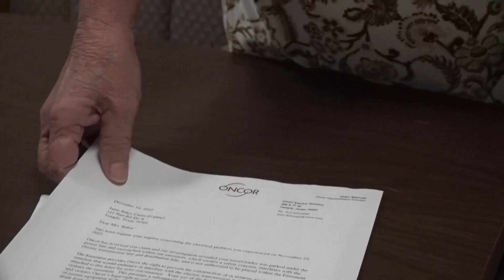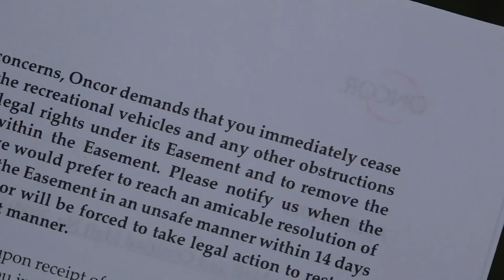Temple RV Park residents asked to leave the premises by Oncor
Residents are now being told to move their RV's from the park.